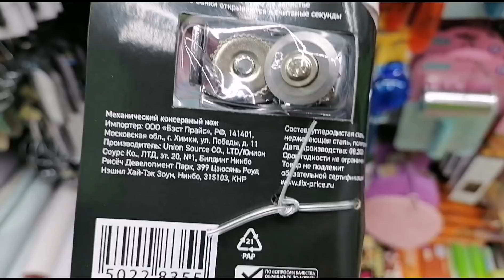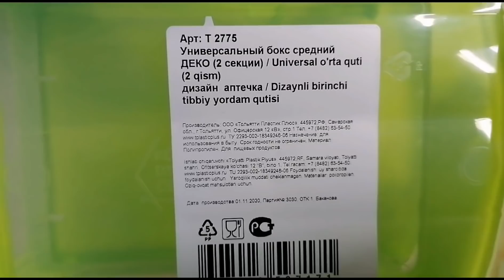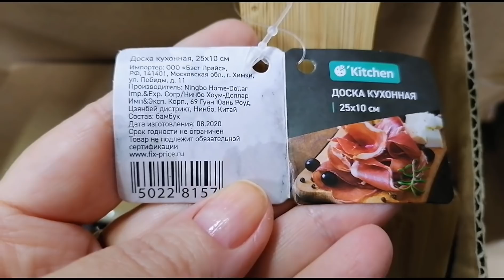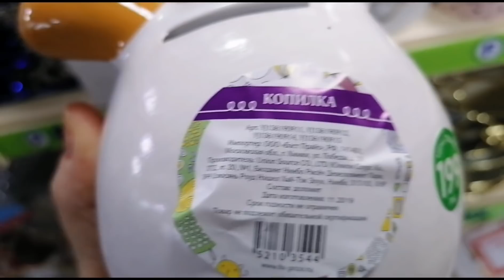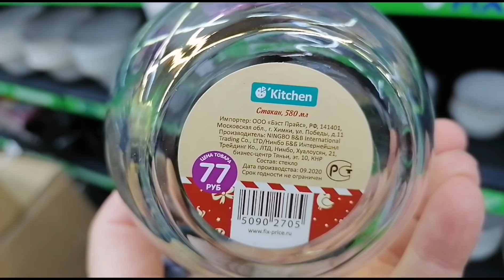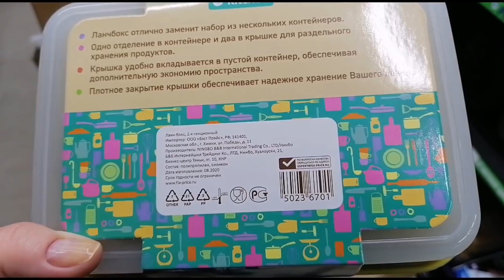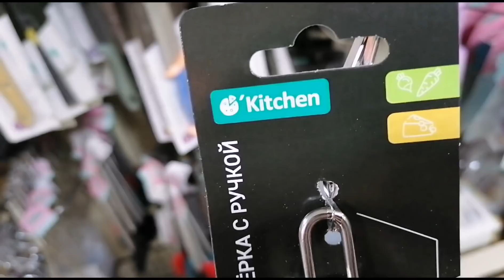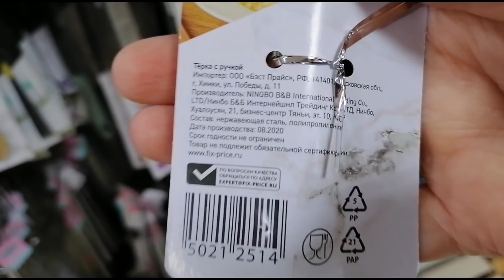ЗАВАЛИЛО НОВИНКАМИ 💚 ФИКС ПРАЙС 💚 КЛАССНЫЕ, ИНТЕРЕСНЫЕ, НЕОБЫЧНЫЕ И ПОЛЕЗНЫЕ НОВИНКИ В ФИКС ПРАЙС! 😲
😊 Новинки НОЯБРЯ в Фикс Прайс! Давайте посмотрим что нового привезли, полезного, нужного или красивого. Выбирайте, приценивайтесь, пишите комментарии, если вы уже что-то пробовали!